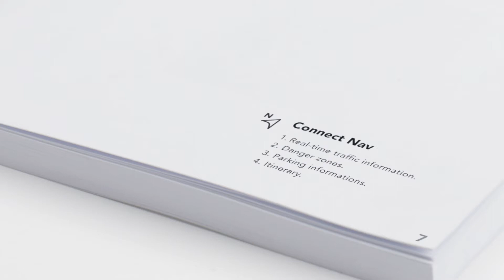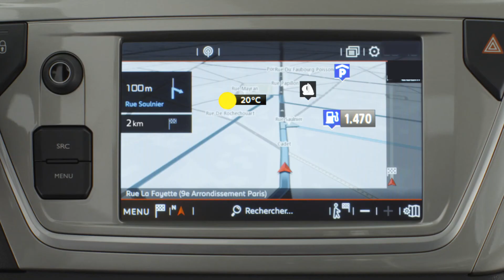C-Elysee Connect Nav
Citroën C-Elysee è dotata del nuovo sistema di navigazione 3D Citroën Connect Nav a comando vocale, che vi informa in tempo reale con TOM TOM Traffic, sulle condizioni del traffico, del prezzo del carburante, della disponibilità di zone di sosta e delle relative tariffe. Con l’opzione “Speed Cam” riceverete in tempo reale un’allerta sonoro-visiva delle zone a rischio sul vostro percorso.